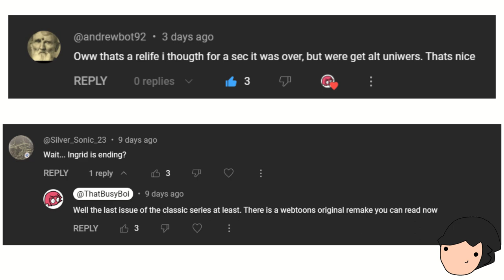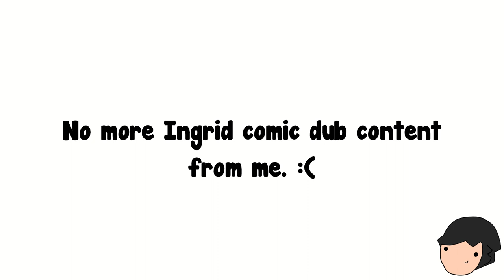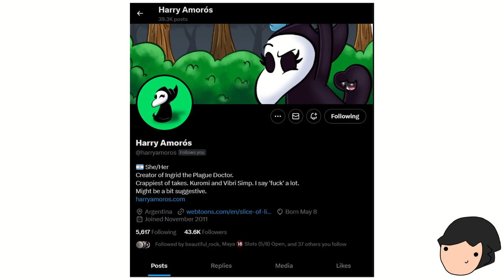Full Ingrid Comic Dub Collection Announcement and Credits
A comic by: Harry Amorós

Cast:
Sappy Serpent as Ingrid